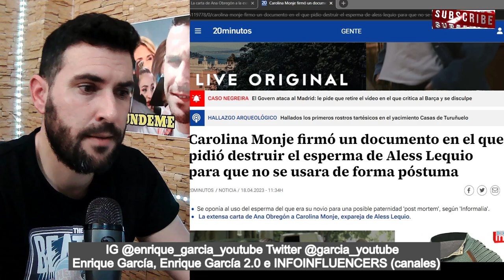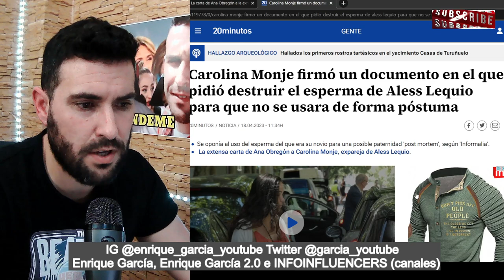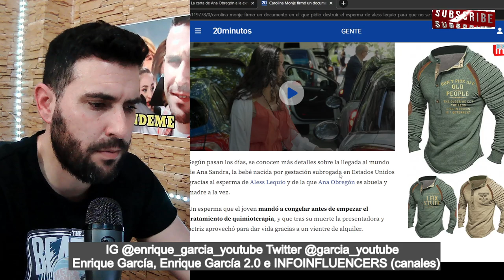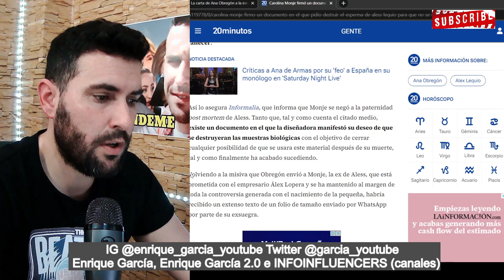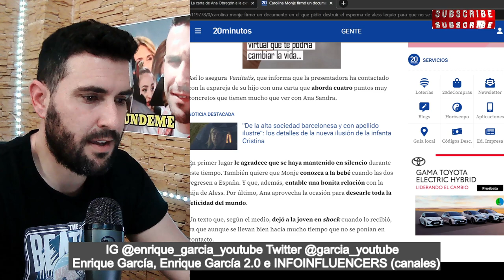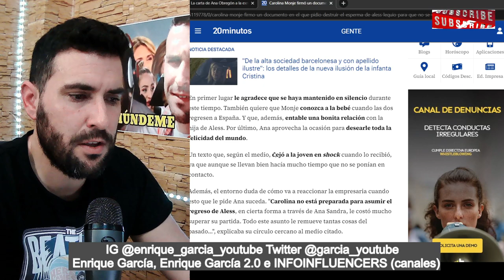Carolina Monje ESCRIBIÓ un DOCUMENTO que PEDÍA LA DESTRUCCIÓN DEL ESPERMA de ALEX LEQUIO